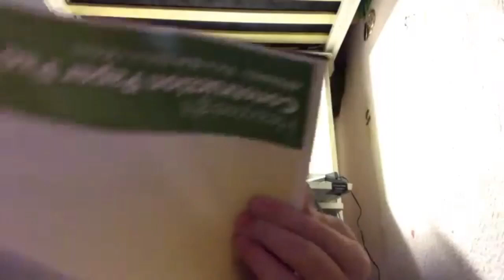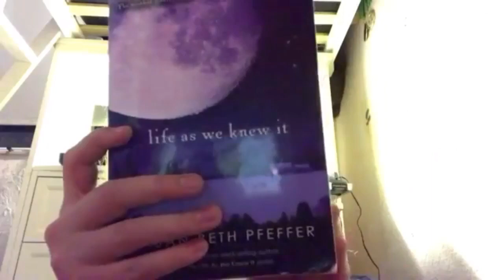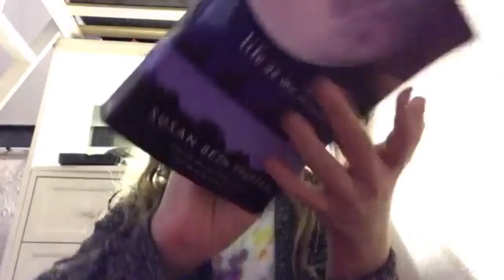Magical World ASMR Mean Teacher Role Play (SPIT YOUR GUM OUT) (EDIT: Music Blend)